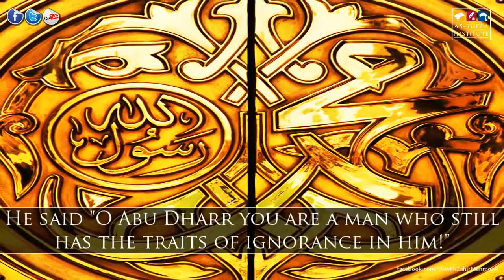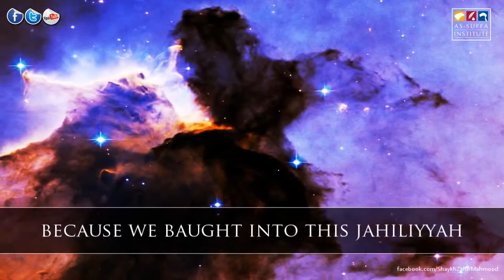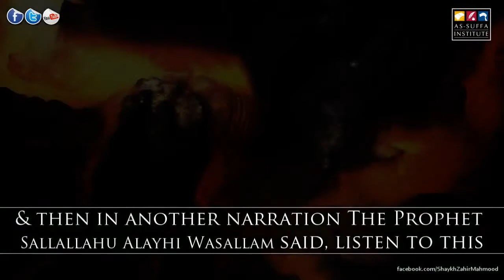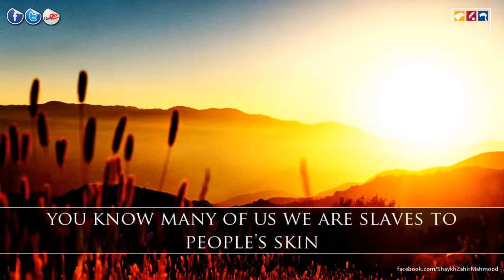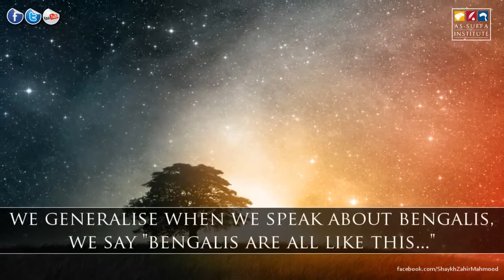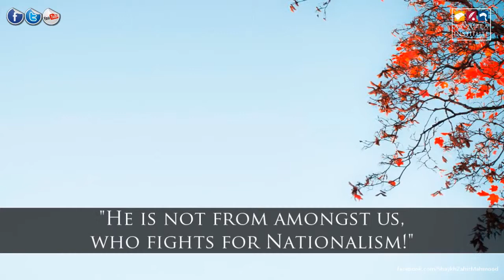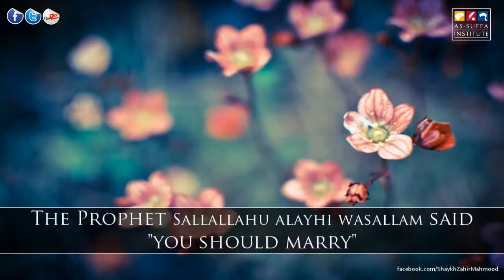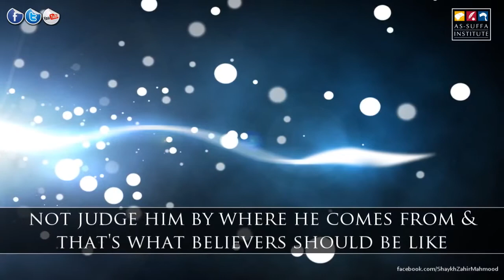Racism and Islam ᴴᴰ ┇ Powerful Speech ┇ by Sh Zahir Mahmood ┇ The Daily Reminder ┇